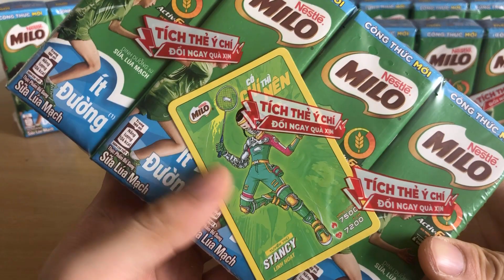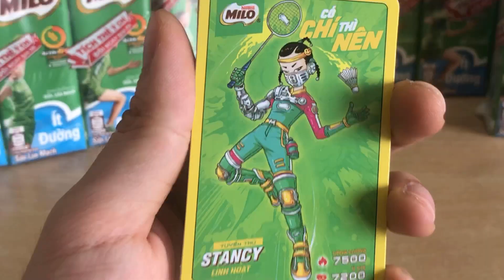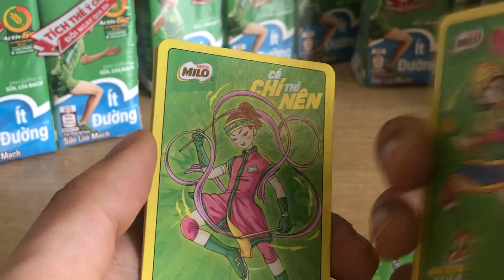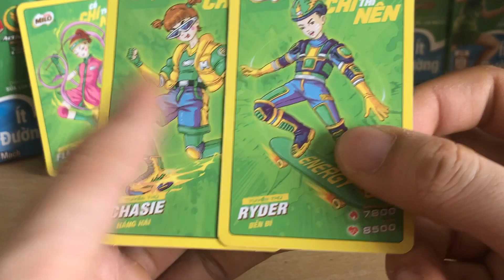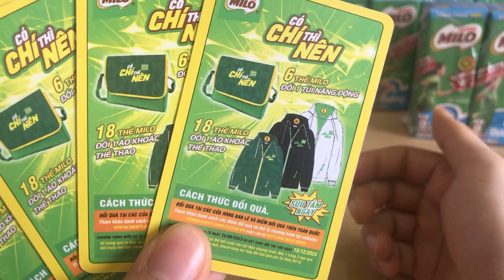DNT - Sữa Milo Mùa Mới Có Gì Hot - Nhanh Tay Săn Thẻ Đổi Quà Kẻo Hết Các Bạn Ơi !!!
Hi, hôm nay mình sẽ mở thẻ của sữa milo mùa mới. Và mùa này quà tặng cũng rất hot mà thẻ cần đổi cũng không cần quá nhiều nên các bạn hãy nhanh tay để săn thẻ đổi quà nào.